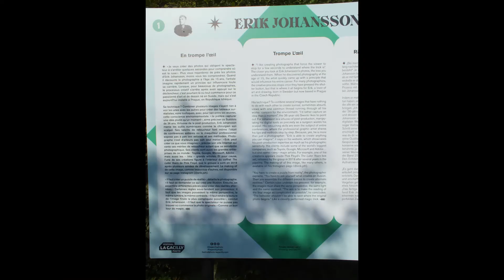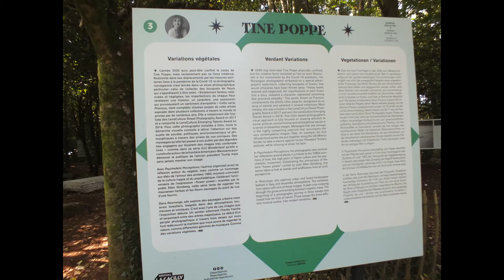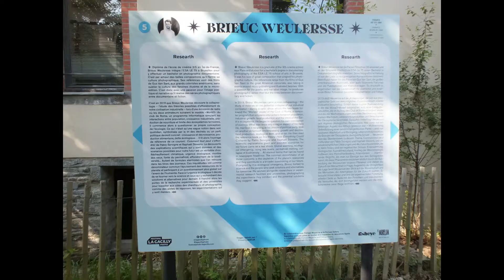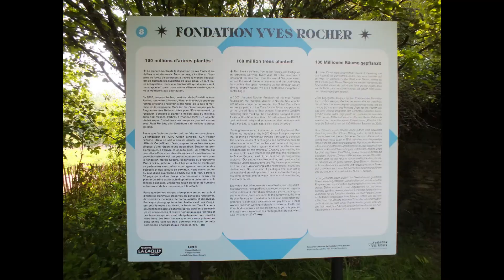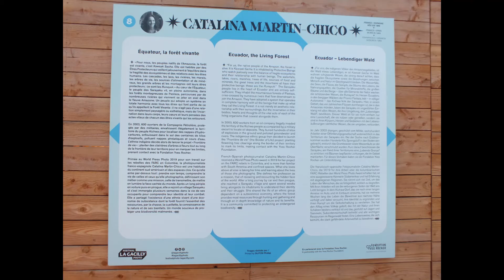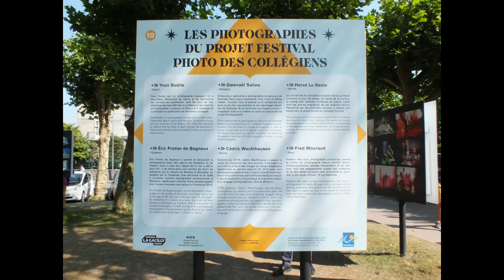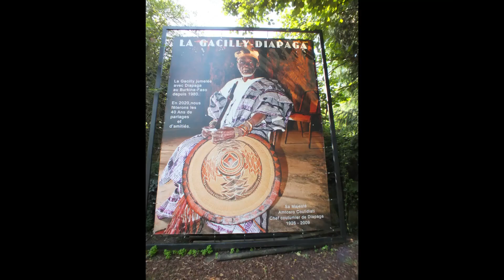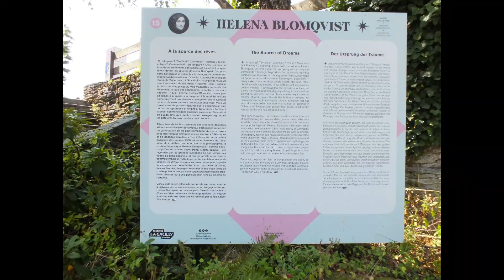2021 08 La Gacilly 2021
Présentation de l'expo photo de l'année 2021